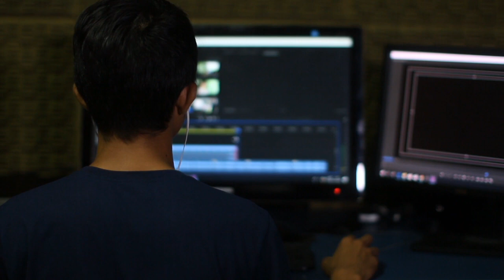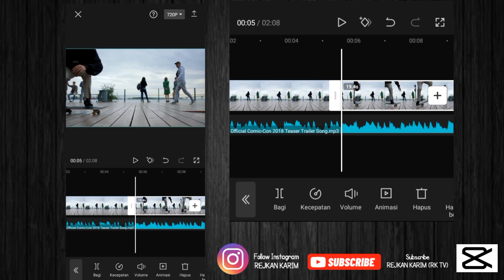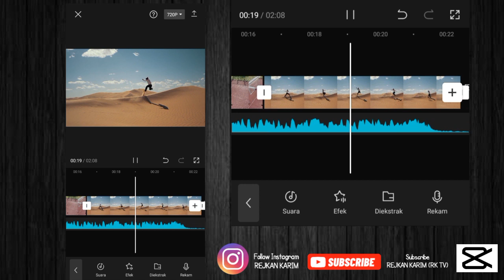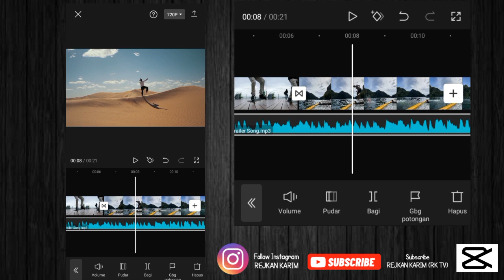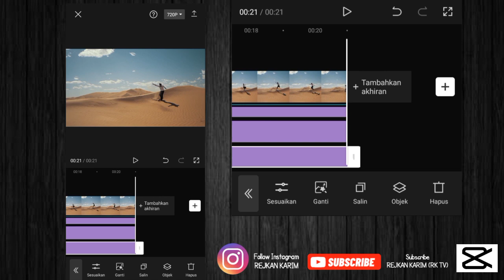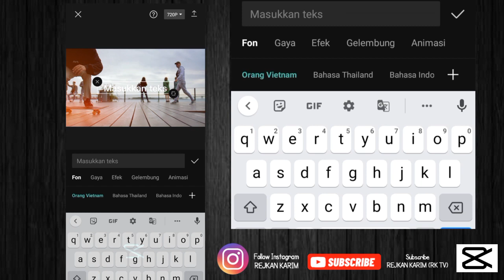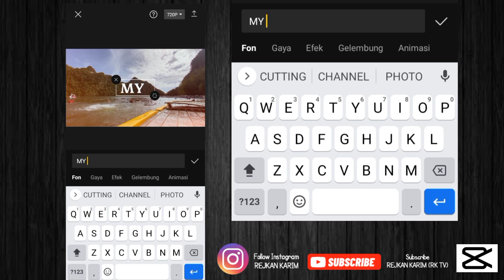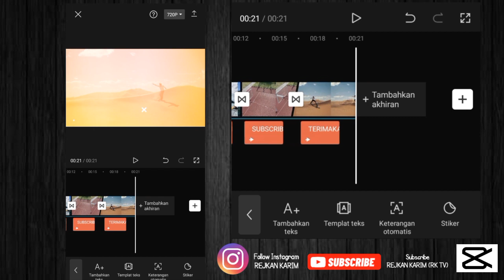cara membuat intro youtube di android || aplikasi capcut 2022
assalamualaikum. wr.wb.
pada video kali ini saya akan membagikan bagaimana cara membuat intro youtube di android || aplikasi capcut 2022,
cara nya sangat mudah kok , kalian tinggal nonton aja tutorial berikut ini .

terimakasih
salam
RK TV